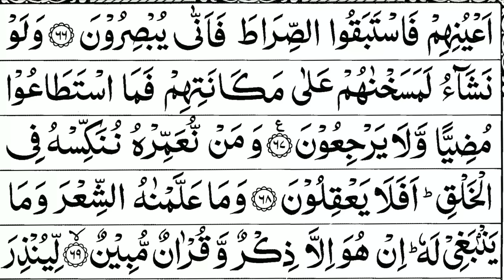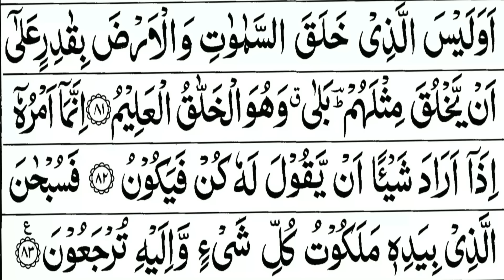Surah Yasin (Yaseen) - Sheikh Abdur Rahman As Sudais - Al Quran Recitation With Arabic Text